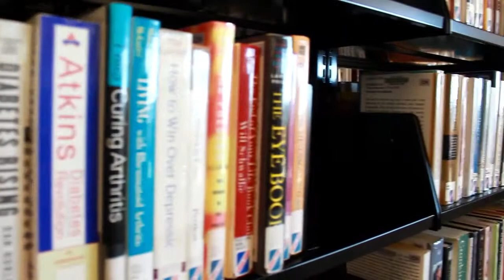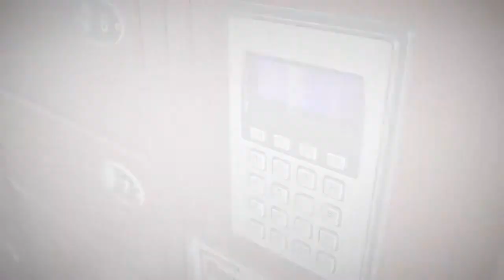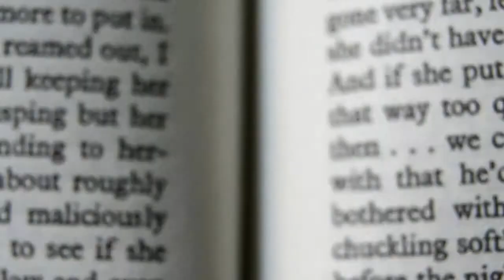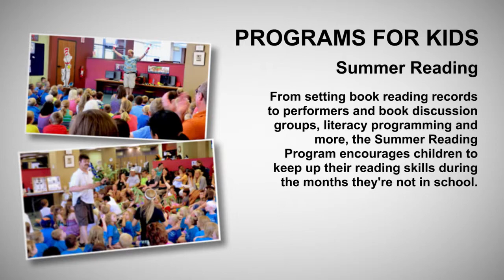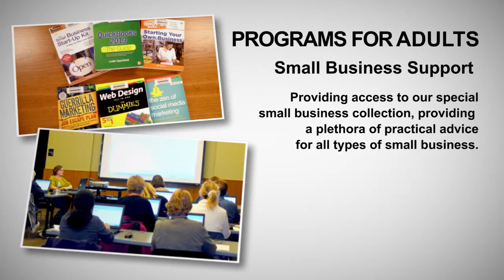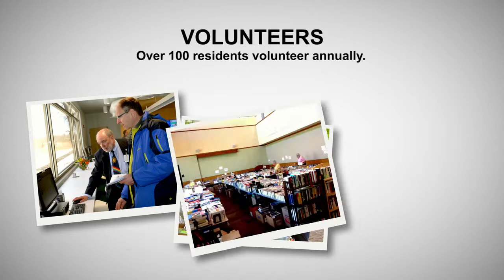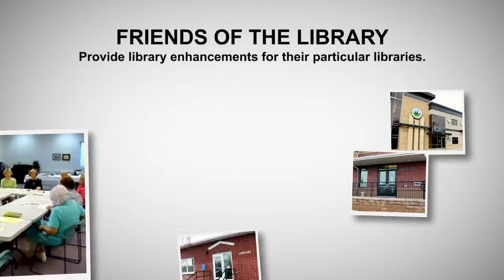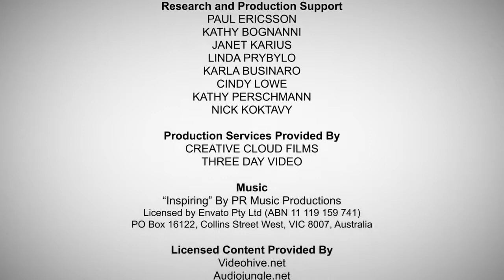Carver County Library The Destination It's Just The Beginning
Living in Carver County, our family has visited the Carver County Library many times, especially when our kids were growing up. When asking for permission to shoot b-roll for an upcoming shoot a few years ago, the Library Director at the time asked if I was available to produce a video for them on a freelance basis. Considering the benefits our library offered us, I offered to produce the video at cost, doing all the work on a volunteer basis.

The scripting and pre-production took almost a year, with one long break as the library transitioned between directors. I shot the b-roll over several weeks and the entire library staff assisted in gathering photos and other content, making it a true group effort and collaboration. I used several animation templates in the production and hired a voice-over professional to record the narration. The editing took nearly a month and once the project was complete, we all had something to be proud of.